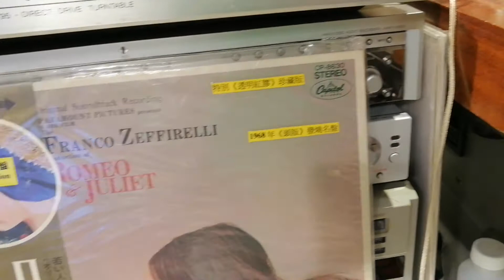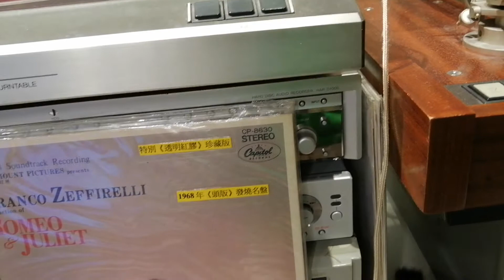Romeo & Juliet soundtrack what is a youth 1968 Japan red LP